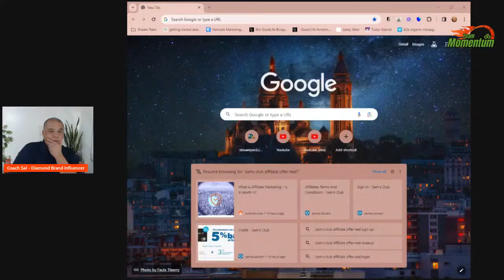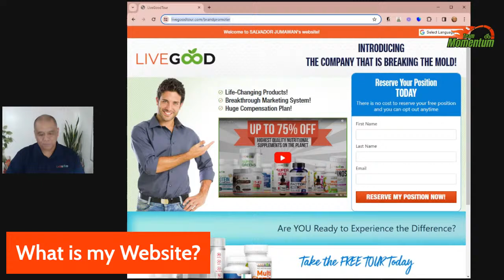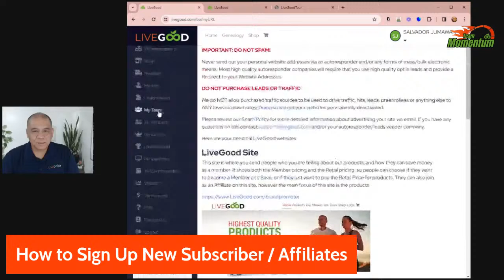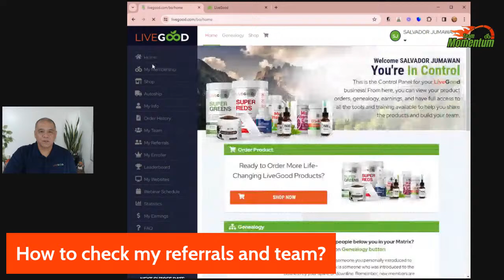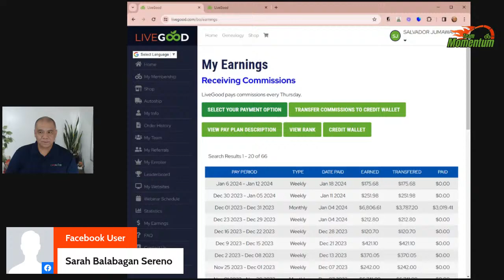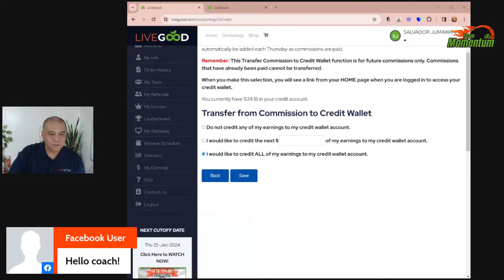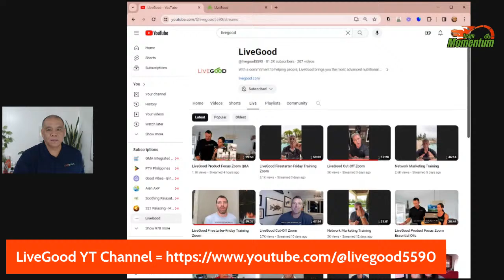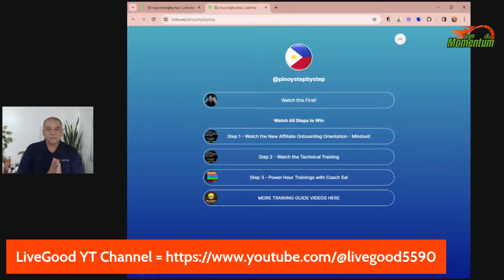Step 1 - Learn The Business - English Training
Welcome New LiveGood Brand Influencers!  What you need to know first!